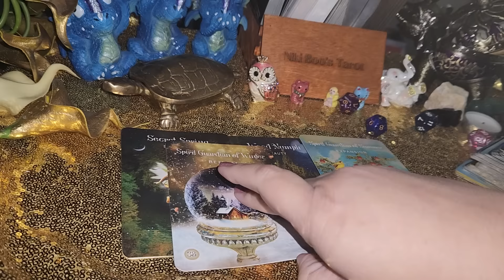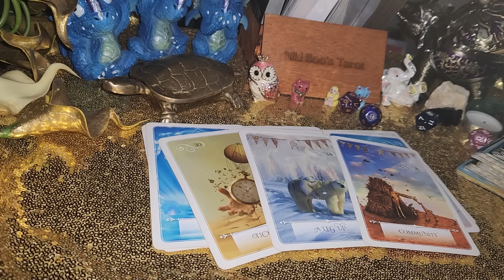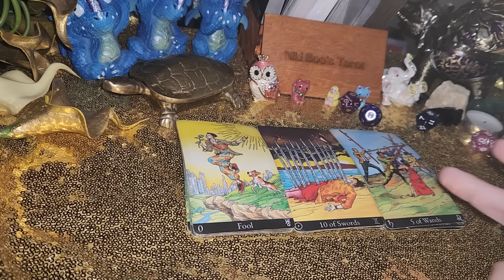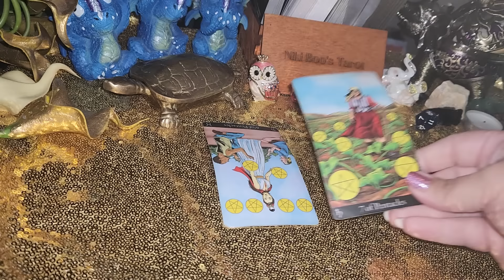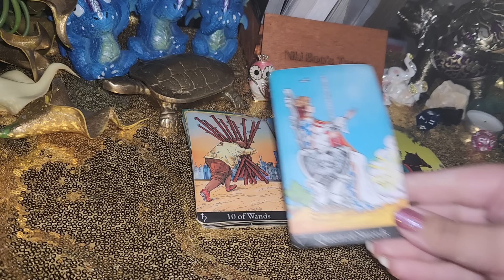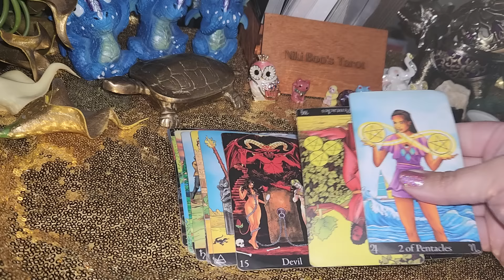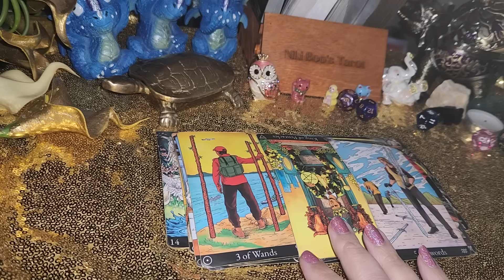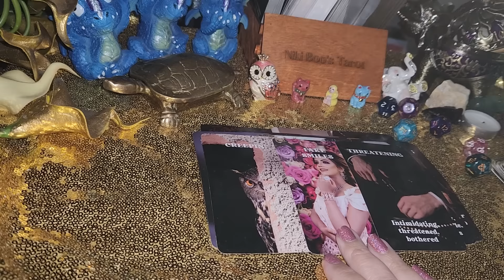Sagittarius Mr Jackle and Hyde is plotting